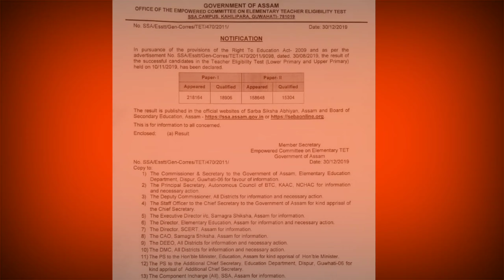Check Assam TET Result 2019 | How To Check Assam TET Result 2019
Regards,
Quictech.G